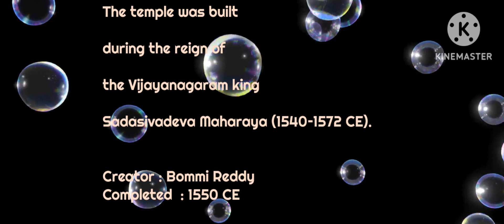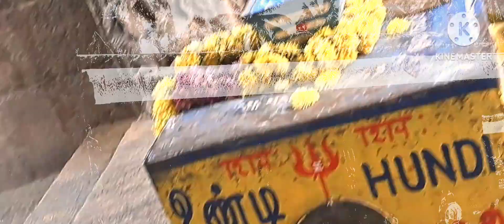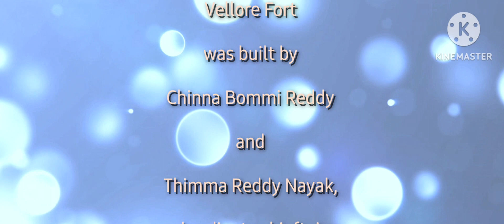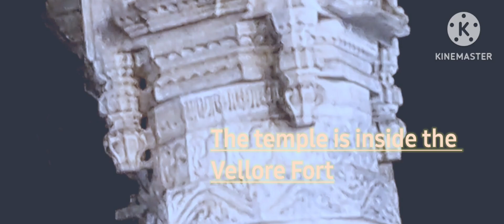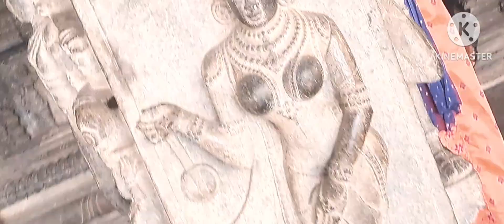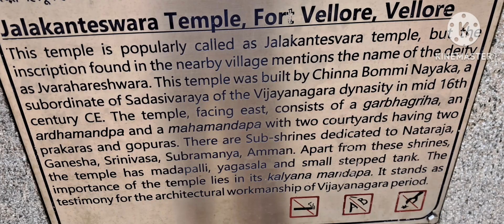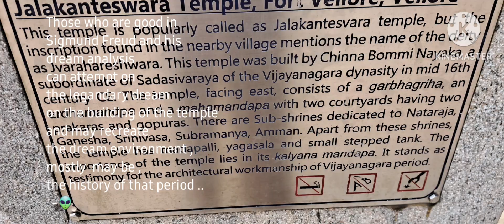Vijayanagara Architecture with experience and youthfullness.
The Jalakhanteshwarar Temple inside the Vellore fort. Archiological Survey of India suggests the temple as religiously sensitive. The building and history of the temple is partly legendary and partly history. The temple survived different invasions in history but escaped severe damages. The Vijayanagara art sculpture music dance and life remain with out much damage still now.